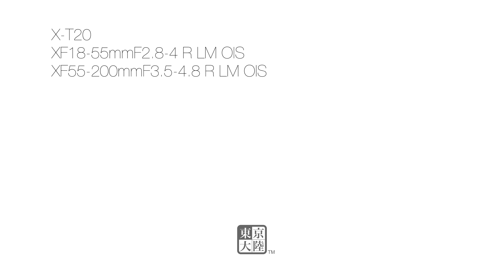201805 鎌倉 X-T20 4K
【機材】
X-T20
XF18-55mmF2.8-4 R LM OIS
XF55-200mmF3.5-4.8 R LM OIS

【撮影設定】
フィルムシミュレーション：PRO Neg. Hi
ハイライトトーン:-2
シャドートーン: -2
シャープネス:-4